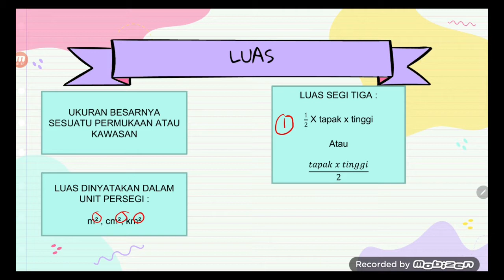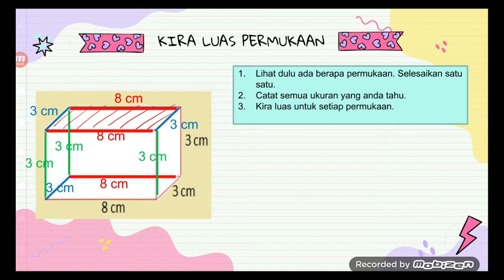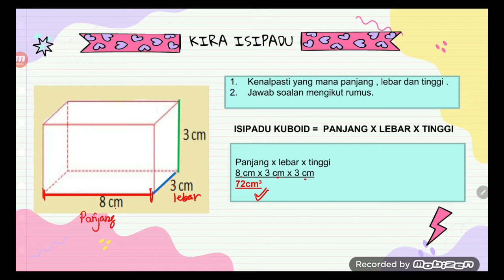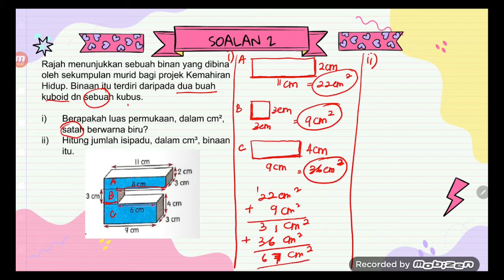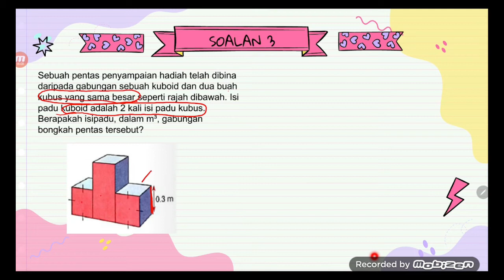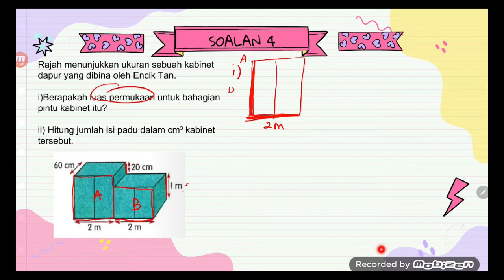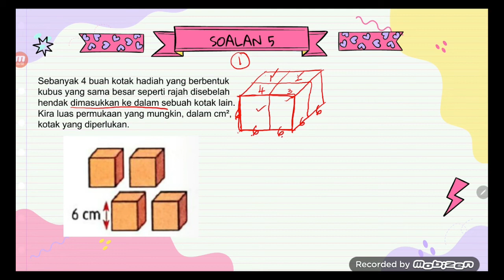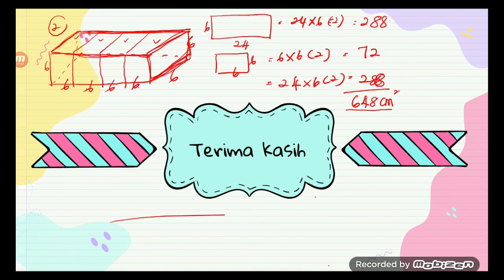MATEMATIK TAHUN 6 LUAS PERMUKAAN DAN ISIPADU LATIH DIRI MUKA SURAT 149, TIME STAMP DI DESCRIPTION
MATEMATIK TAHUN 6, LUAS PERMUKAAN DAN ISI PADU, LATIH DIRI MUKA SURAT 149

00:00 INTRO

00:13 PENGENALAN LUAS

02:20 PENGENALAN ISIPADU

09:30 LATIH DIRI SOALAN 1

12:09 LATIH DIRI SOALAN 2

17:09 LATIH DIRI SOALAN 3

21:01 LATIH DIRI SOALAN 4

25:25 LATIH DIRI SOALAN 5